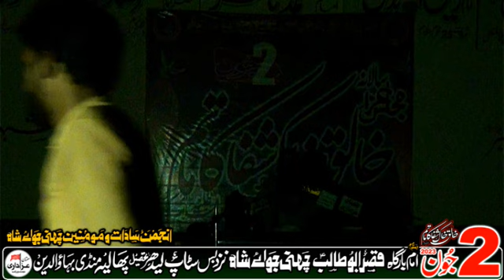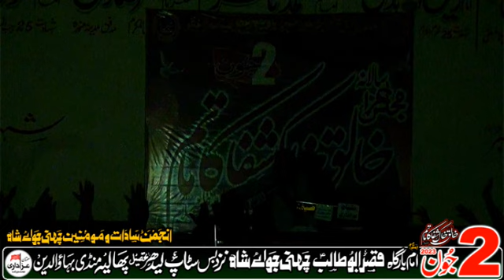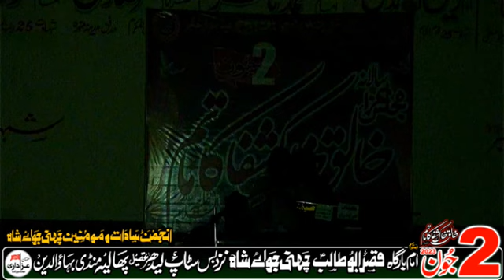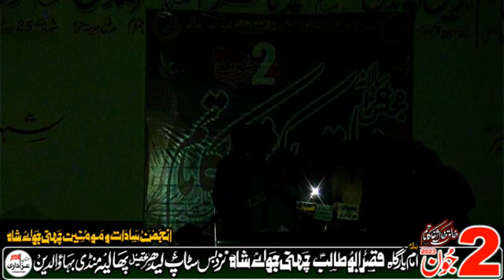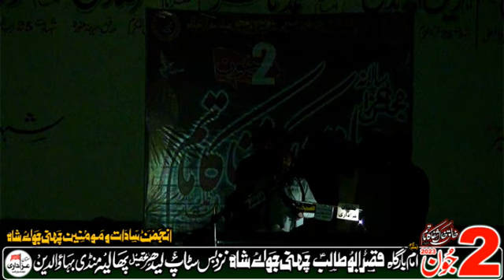Zakir Ghulam Abbas Faridka | 2 Jun 2023 | Imambargah Qasr e Abu Talib as, Chani Jowaiy Shah